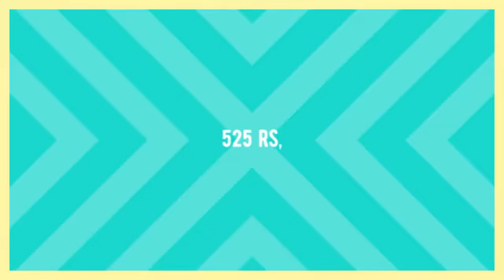Trisha Vesh Straight Cut Kurtis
"Trisha Vesh Straight Cut Kurtis    Manufacturer Wholesaler Ahmedabad Surat

Catalog Name: Trisha
Brand name: Vesh
Type: Straight Cut Kurtis
Fabric Detail: Summer Cool Soft Rayon Fabric
Size: L Xl Xxl
Rate: 525
No of pcs: 6
Total Catalog Price: 3308 +Gst.
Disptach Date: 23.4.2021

ट्रिशा Vesh सीधे कट कुर्तियों निर्माता थोक व्यापारी अहमदाबाद सूरत
Trisha Vesh સ્ટ્રેઇટ કટ કુર્તીસ ઉત્પાદક થોક વેપારી અમદાવાદ સુરત
திரிஷா Vesh நேரான வெட்டு Kurtis உற்பத்தியாளர் மொத்தவிற்பனையாளர் அகமதாபாத் சூரத்
త్రిష Vesh స్ట్రెయిట్ కట్ కుర్టిస్ తయారీదారు టోకు అహ్మదాబాద్ సూరత్
তৃষা Vesh স্ট্রেইট কাটা Kurtis প্রস্তুতকর্তা পাইকার আমেদাবাদ সুরাত
तृषा Vesh सरळ कट कर्टिस पीटरसन निर्माता घाऊक विक्रेता अहमदाबाद सुरत